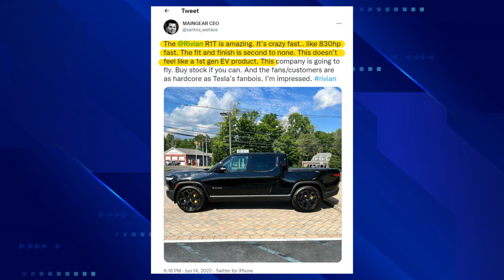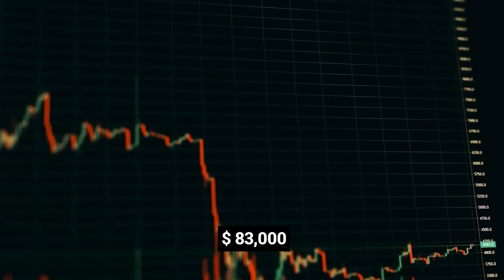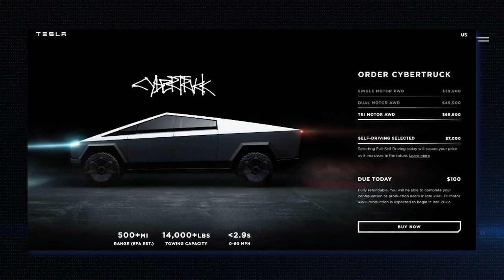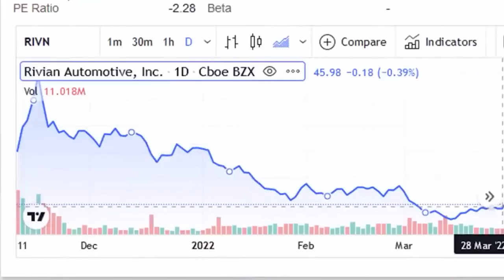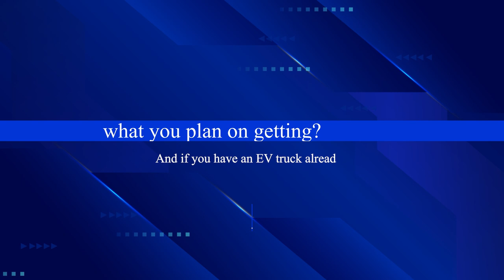Rivian R1t SHOCKS Elon Musk!!! Tesla Is Worried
Today we will look at why the Rivian R1t is so popular and what Elon Musk has said at a recent event.

In this video we will look at Tesla vs Rivian Motors battle and try to understand Elon Musks thoughts about them as a competitor for their up-and-coming cybertruck. The Rivian R1t is the flagship truck EV produced by the TSLA competitor RIVN Motors. Will this Tesla News and Rivian News have an impact of the RIVN stock or the tsla stock price.

Rivian is an electric car company that focuses on making vehicles for adventures. Their first two cars are an electric pickup truck and an electric SUV. Both of these vehicles were built for the wild.

Velocity is here to deliver the best Tesla, Space X, Elon Musk. Tech & Space content as and when it happens.

🔔. We never intend to infringe on copyright. If you feel a copyright issue is found within one of these videos and are a representative or owner, please get in touch with us on our email on our about page & we will remove the content.